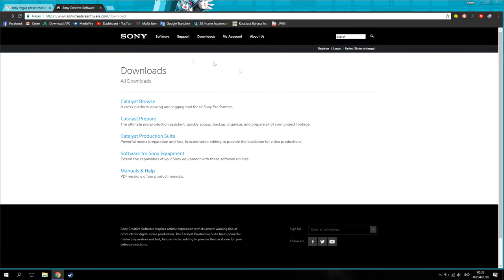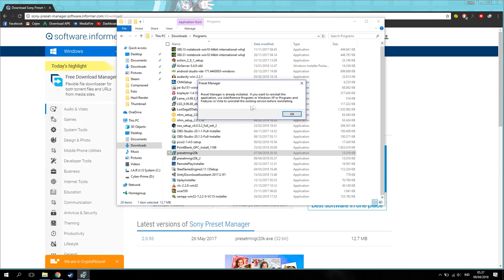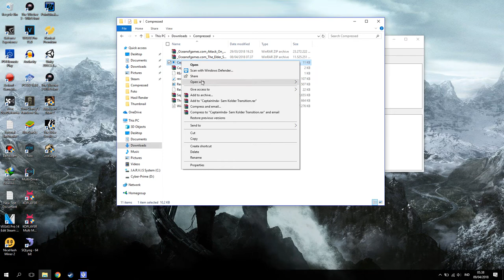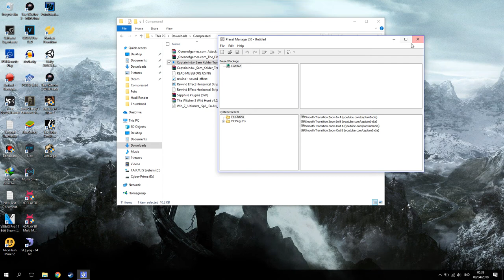Cara Download+Install Sony Vegas Preset Manager!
oke bang,kali ini guwek akan memberikan video tutorial singkat bagaimana cara menginstall sony vegas preset manager,karena kalau download dari sonynya langsung jujur guwek bingung,jadi guwek cobain website lain :D.Fungsi dari Software ini untuk Menyimpan Preset ke Vegas kita :D

PSU : Gardu Listik
VGA : Bawaaan Mobo
FAN : Kipas Turbin
Processor : AMD Athlon x64 0.1 GHz
Motherboard : Motherboard Mati
HDD : Harddisk PS2
Casing : Kardus&Triplek
Monitor : GG 55 inch Curved Edition
Memory: 128MB Cap Tiga Setang
Headset : Samsul Wireless Edition(Emang gak ada kabel,karena digunting)
Mouse: Virtual Mouse
Keyboard: Virtual Keyboard
Kursi: Kursi Taman